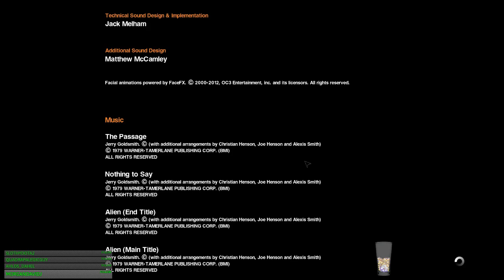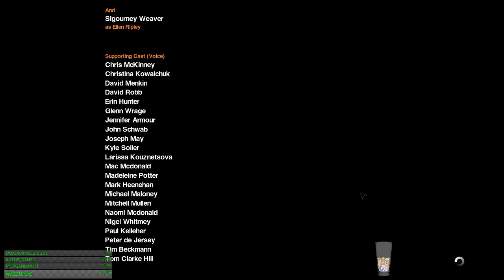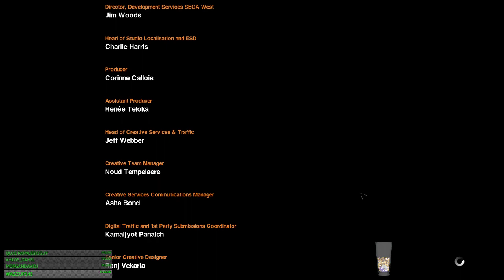Alien Isolation - Part 6 Final part (stream highlight)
WE FINALLY DID IT. IT IS ALL OVER. I wanted to finish this for a long time and now I did. There were some crazy moments, I hope you enjoy ;) -- Watch live